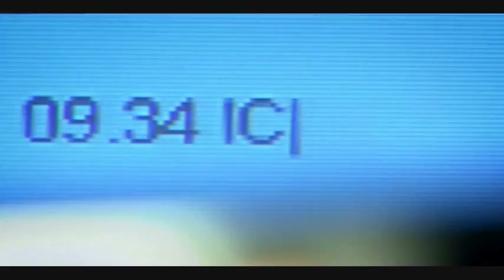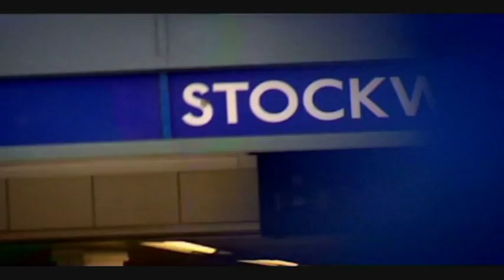Steve McNeil - Drama Showreel (Stockwell: ITV)